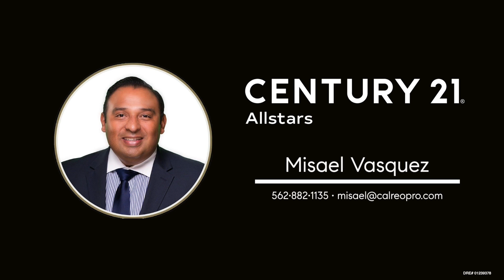Luxury Home | 33781 Cabrillo Isle Dana Point CA, 92629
Breathtaking panoramic ocean views extending to Catalina Island, and sunset views emphasize and elevate the potential throughout. This multi-level property is designed to maximize the Southern California lifestyle with indoor/outdoor living. This home is located within the exclusive and gated oceanfront community of Niguel Shores. Located next to the Ritz Carlton and a short driving distance to Dana Point Harbor. Residents of this gated community can enjoy a private park, coastal trails, a short distance to the beach, strand, and several amenities this community has to offer. This is a rare opportunity to own a 5,400+ square foot home boasting 4 Bedrooms, 5.5 Bathrooms, pool house, 3 3-car garage, upper and lower balconies, and a well-equipped pool and BBQ area, making it an ideal setting for effortless entertaining. This is truly an incredible opportunity to create your own beach resort!